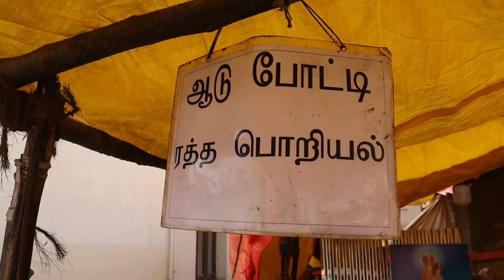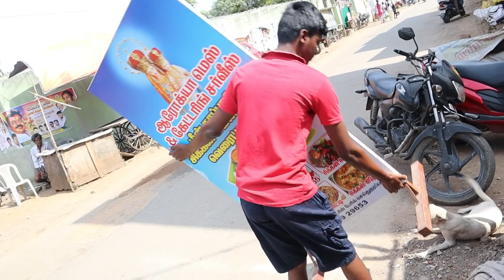மக்கள் மனதை தன் ருசியால் கவர்ந்த Arokiya Mess - Karthiks View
Vanakam Nanba I loved making this video about Arokiya Mess

Arokiya Mess
Address: Arokiya mess,karayar kovil street,st.thomas mount,buttroad,chennai1

Karthiks view (only whatsup no) :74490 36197